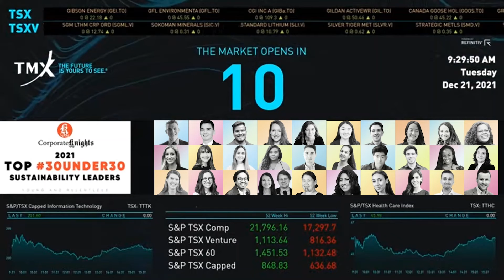Corporate Knights Virtually Opens the Market Tuesday December 21, 2021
The Corporate Knights (“Corporate Knights” or the “Company”) team joined TMX Group, to celebrate the 2021, Top 30 Under 30 Sustainability Leaders in Canada and open the market.

Founded in 2002, Corporate Knights Inc. includes the sustainable-business magazine Corporate Knights and a research division that produces rankings and financial product ratings based on corporate sustainability performance, including the Global 100 Most Sustainable Corporations in the World. Corporate Knights was named Magazine of the Year in 2013 and won the SABEW  Canada Silver Award for Investigative Reporting in 2019.